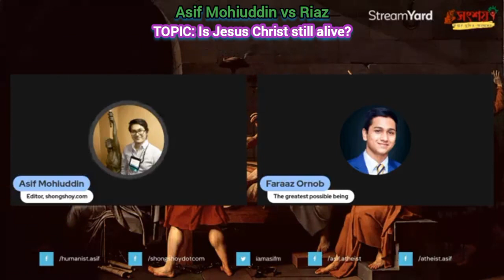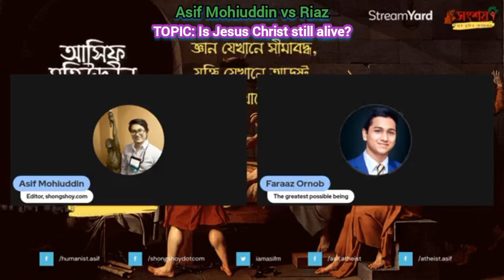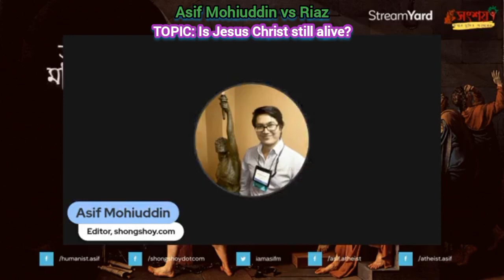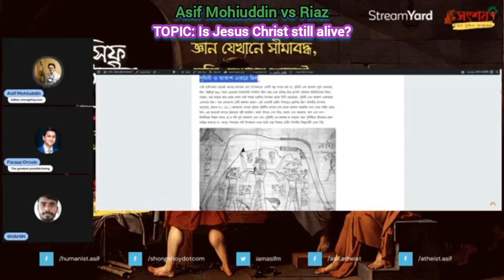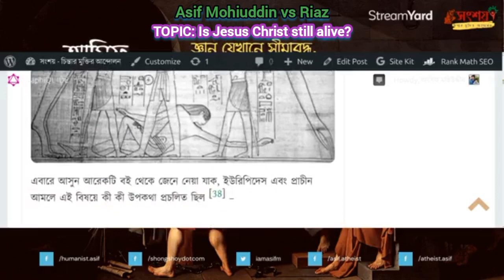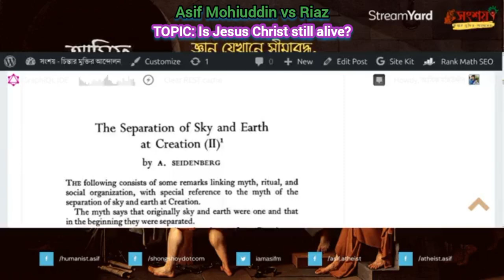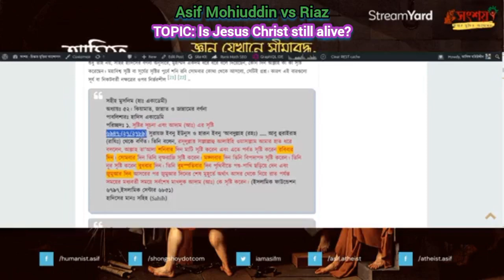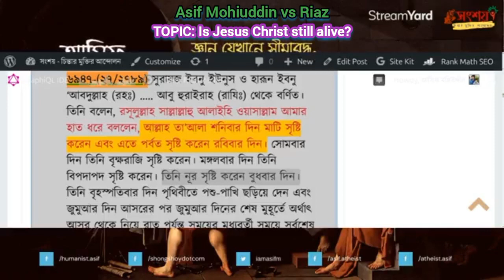Asif Mohiuddin vs Riaz, TOPIC: Is Jesus Christ still alive?